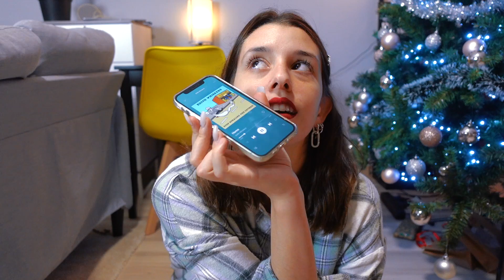PREFERITI del mese di NOVEMBRE 🧣 | Alice De Rosa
Ciao ragazzi! In questo video vi mostro tutti i preferiti del mese di novembre!
Su questo canale usciranno molti più vlog, che sono da sempre la mia passione.